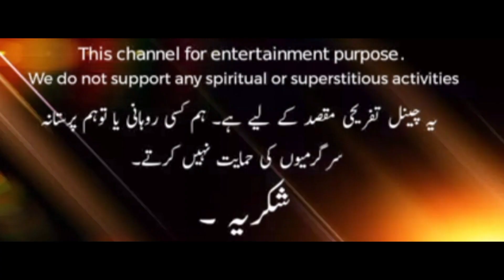katil hasina herror story ek khofnak kahani I urdu novel hindi story I urdu story I M Sohail Voice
horror story

horror stories

scary story

horror

real horror

rakshita horror story

horror house story

horror

scary stories

scary pumpki

,haunted forest horror storyurdu story

urdu stories

story

hindi storie

horror story

hindi story

urdu moral storie

                      M SOHAIL VOICE